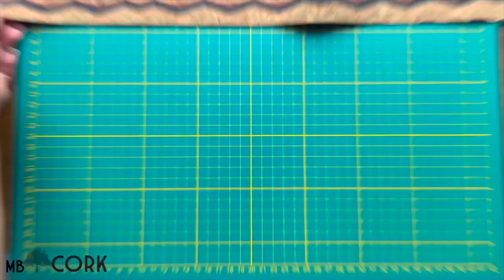Sew At Home Compilation - All DIY Cork Purses and Pouches Sewing Lessons Tutorials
Here's all of our Sew At Home episodes where we made a Cork purse or pouch for you to get inspired for your next project 😉

Chapters:
00:00 Cork Quilted Pouch
02:20 Cork Jumbo Pouch
05:56 Cork Compact Pencil Case Pouch
09:17 Cork Purse
12:18 Cork Sunglasses Pouch